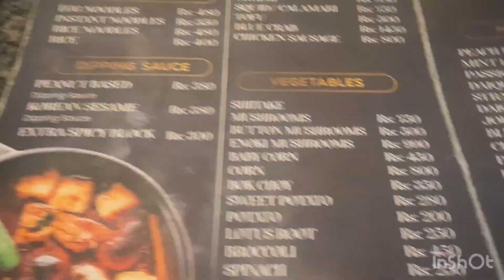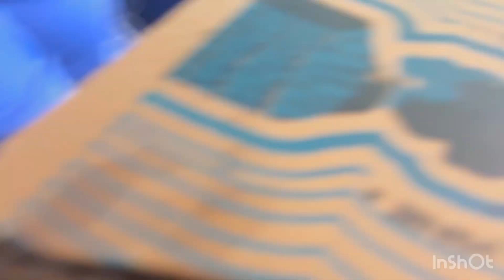First time experiencing hotpot | a journey of flavors and spices awaits |sehri vlog